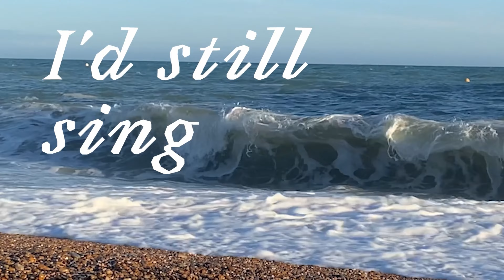BPYAP50 - Joanna Ward: In Suffolk, Working / Playing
The Britten Pears Young Artist Programme was founded in 1972 by Benjamin Britten and Peter Pears. We offer early career professional musicians the opportunity for high-level performance training by the world’s finest performers, teachers and creatives.

This year the programme turned 50 and to celebrate we have released this playlist of short performance films from across the 2022 Aldeburgh Festival, featuring 20 young artists from the Britten Pears Young Artist 21-22 programme.

Artists: Joanna Ward
Recorded at the Aldeburgh Festival at Snape Maltings in June 2022